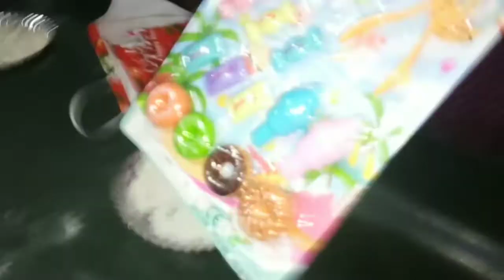EXCHANGE GIFT HALAGANG 10 PESO!!!